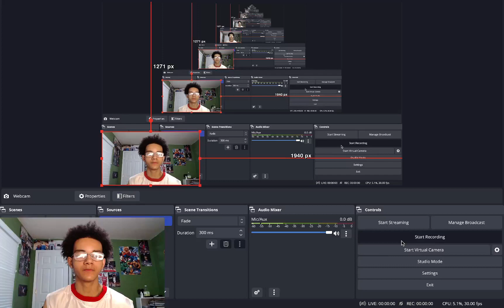WHY KYRIE!!! KYRIE STAYS WITH THE MAVERICKS 3YR/125MIL SIGNING FULL REACTION AND BREAKDOWN!!!